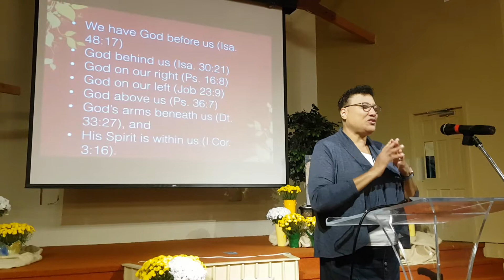BC WM Fall Retreat 2017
Heather-Dawn Small at Camp Hope - prayer